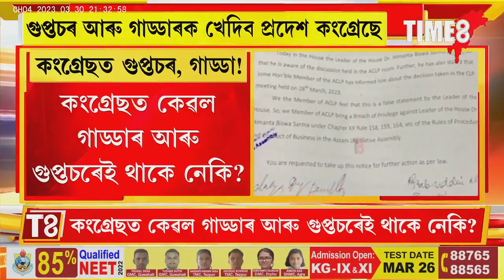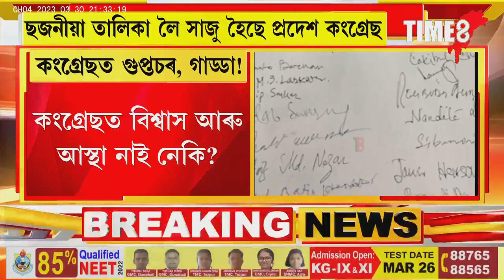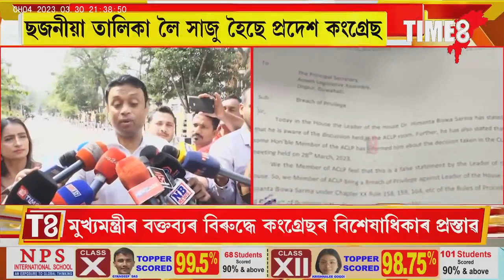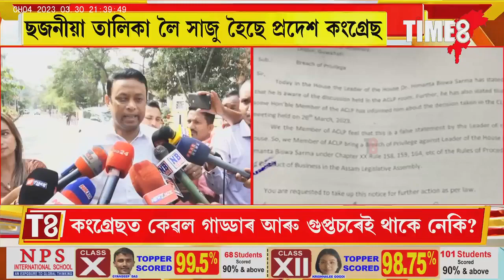কংগ্ৰেছত গাড্ডাৰ, গুপ্তচৰ কোন ? কোন কোন গাড্ডাৰৰ পাখি কটা যাব ? সাজু ৬জনীয়া তালিকা